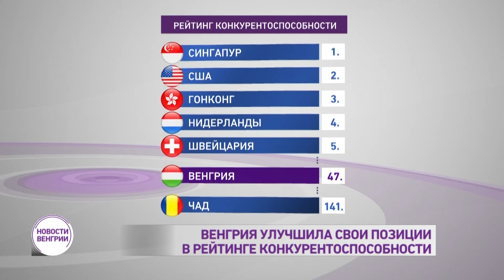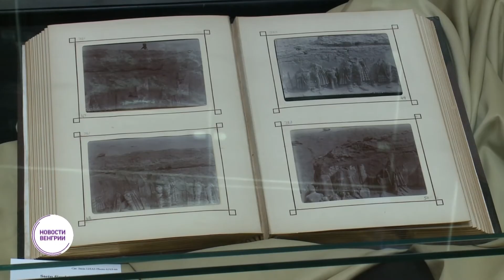Новости из Венгрии